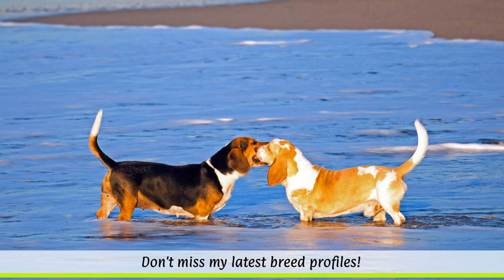► Basset Hound Breed [2020] Temperament & Training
In this Basset Hound breed profile you will find all the important facts about the Basset Hound:
► Intro 0:00
► Basset Hound History & Origin 0:47
► Basset Hound Appearance  1:45
► Basset Hound Temperament & Training 2:29
► Basset Hound Exercise, Care & Health Problems 3:12

Basset Hound Breed Profile Training Guide
Basset Hound Hoodie
Basset Hound Mug